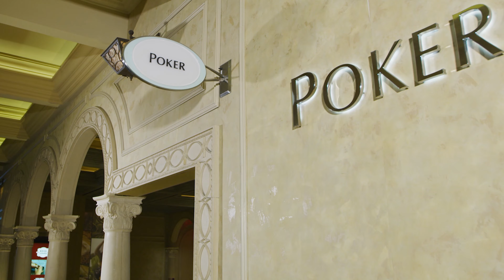Borgata Hotel Casino & Spa Sizzle 2022